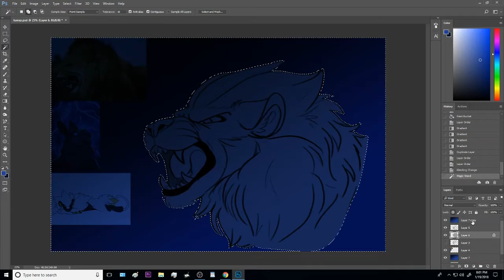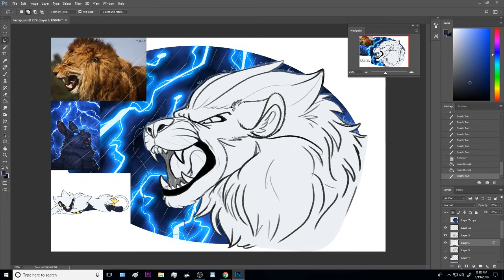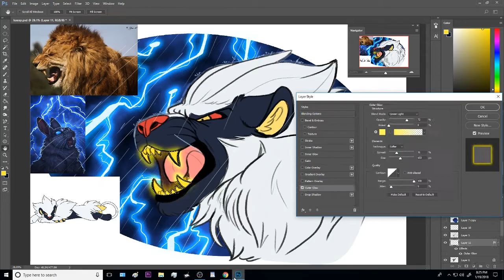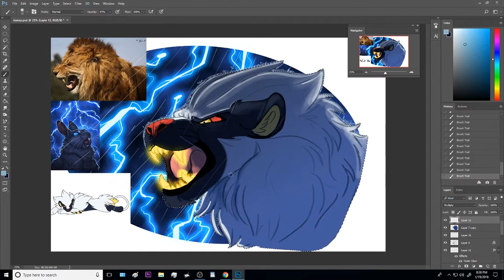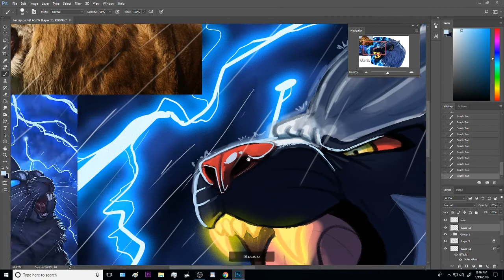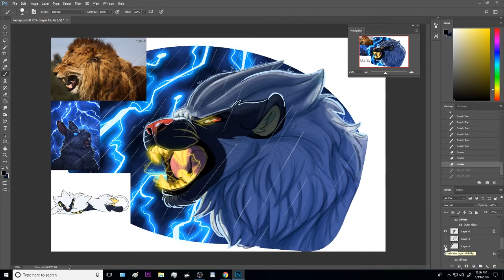Speedpaint: Luxray Commission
Headshot commission for Goldfencer422 on DA of their Luxray using Thunder Fang!

Time elapsed: 1+ hour
Programs used:
Photoshop
Adobe Premiere

Tablet: Artisul D13